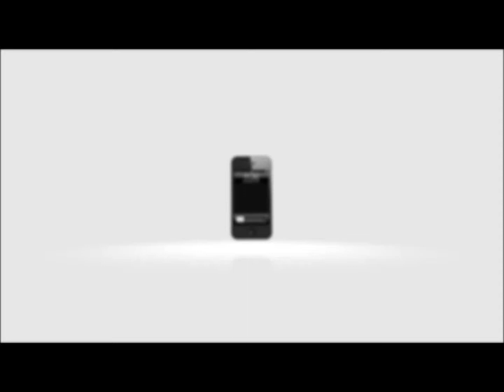Locksmith Southport Connecticut.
Mobile Local Locksmith Southport Connecticut,24 Hour locksmith in Southport,Connecticut.Call: .You can't possibly find any better locksmith deal in Stamford,CT.than with Us! .Forgot the rest we are the best New-Canaan,CT locksmiths providers.

With any city as big as Southport Connecticut, there will be many locksmiths working to provide their customers with their services. Locksmiths can do a whole lot more than emergency door unlocking; they can repair locks, install transponder keys in cars, as well as key cutting. In a world where safety is such a big concern, you can trust that Southport locksmith are going to put people in good hands. Whether you need auto, residential or commercial locksmith services, Southport locksmith are there for you. They provide 24 hour emergency locksmith and security services. The locksmiths are professional and courteous. Southport locksmith focus on customer satisfaction over anything else. You can rely on certified locksmith professionals to be reliable, efficient, and fast. Once you're locked out of your home, car, or business, you can expect to be back inside within hours. All "Southport locksmith" are trained in Connecticut's best locksmith training facilities, and continue to update their knowledge of the latest technology and tools of the trade. These locksmiths are dedicated to ensuring you receive the best service possible.
Sometimes it's very crucial to change your locks. Whether you've bought a new home, broke up with a partner, lost your keys, or fired a disgruntled employee who had building access; changing locks is detrimental to maintain high security.
These days you just can't trust that someone isn't going to do something stupid. Especially an upset ex-boyfriend or girlfriend, or fired employee. It's better to be safer than sorry. Changing your locks is as easy as calling Southport's best locksmiths. Southport Connecticut locksmith work to change your locks as fast, efficiently, and affordably possible. They understand the importance of safety and are diligent in their work to replace any old locks.
Lock Repair Service Southport
If you need to have your locks repaired, whether it's your auto mobile, or your home's door, then you can trust Southport locksmith to do the job right. They have certified locksmith who specialize in repairing broken locks. They provide fast, efficient and affordable lock repairs.
It's important to inspect locks in your home, car, or business, to insure that they are working. Just one broken lock can pose a threat to security. Southport locksmith can repair interior and exterior locks with ease. Sometimes locks are broken beyond repair. If that's the case, Southport locksmith will be glad to change the locks. As always, they use the most updated technology, and locks available, to provide you with the best quality in the nation.

Southport CT 24 hour locksmith
Southport CT Locksmith
Locksmith in Southport CT
Southport Locksmith CT
Southport Locksmith
Locksmith in Southport
Locksmith Southport

      **To learn more, find the Mobile Locksmith CT local locksmith nearest you.